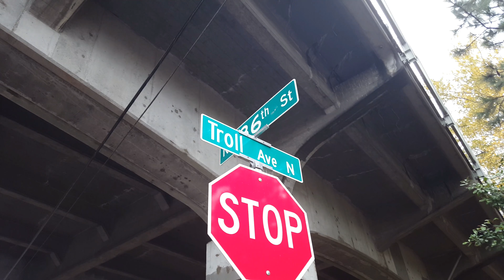The Seattleite of Love @ the Pacific Inn Pub and Fremont Troll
Today we take we beat Anthony Bourdain to the punch and showcase the Pacific Inn Pub's Fish and Chips.

We also brave the rain and snow to visit a very big troll!